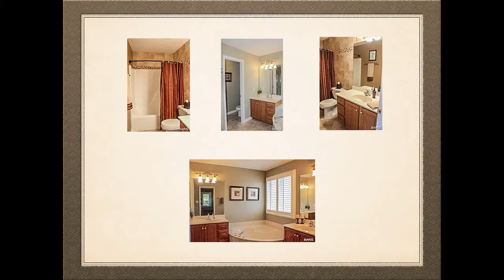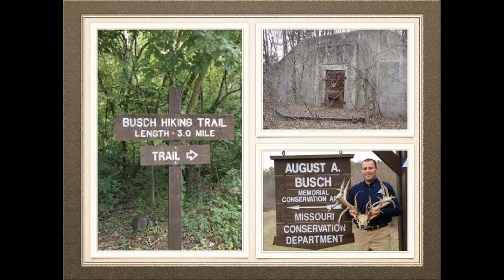3 bedroom 1.5 bath homes for sale in St. Charles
3 bedroom 1.5 bath homes for sale in St. Charles Call NORM The Name Everyone Knows for information about St charles Missouri located West of St Louis Missouri. St Charles is the first state capitol of Missouri. St Charles county is a bedroom community filled with subdivisions and neighborhoods to fit every lifestyle. New Town, Park Charles, Whitmoor, Wind Castle, Lake St Louis and so many others. St Charles truly has something for everyone.